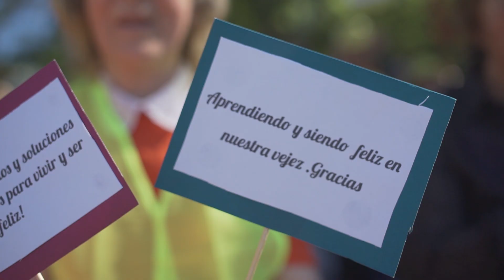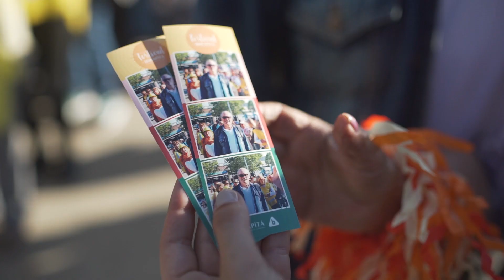Festival Ibirapitá 2019